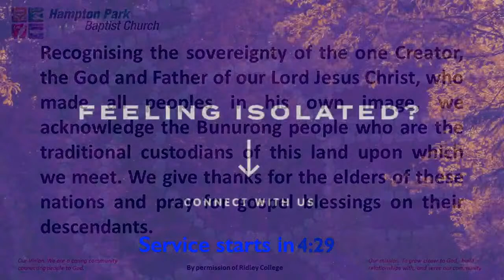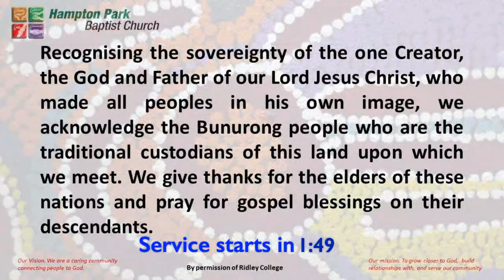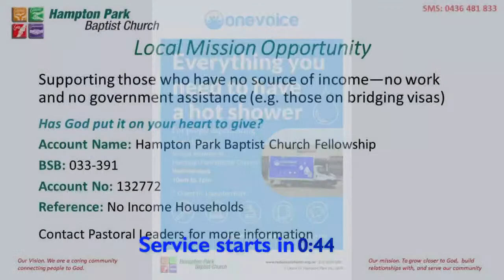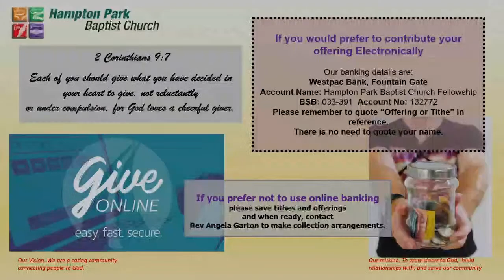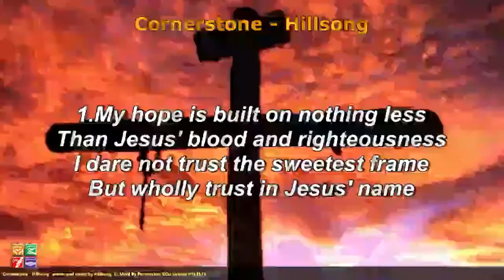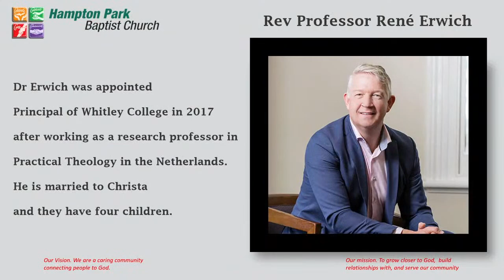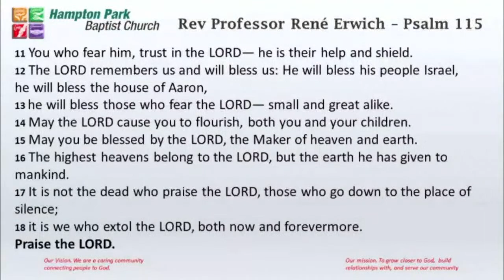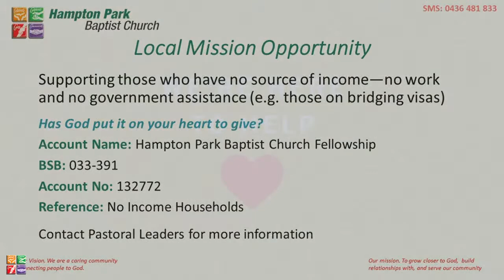HPBC 19/09/2021 - Trust in the Lord - Dr Rene' Erwich